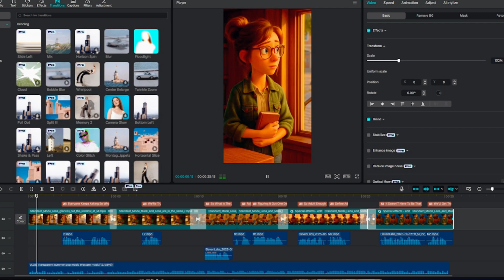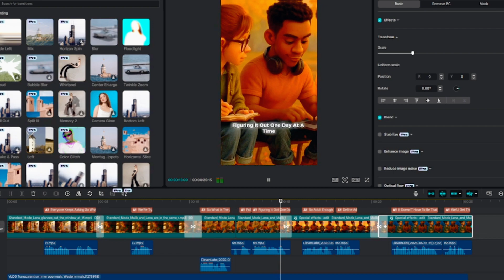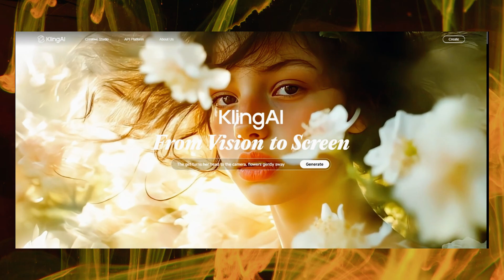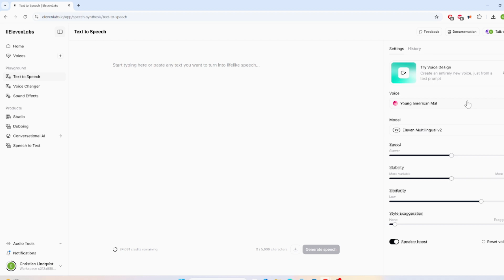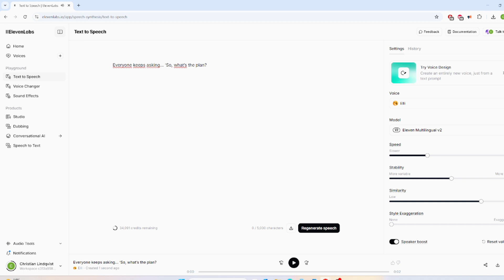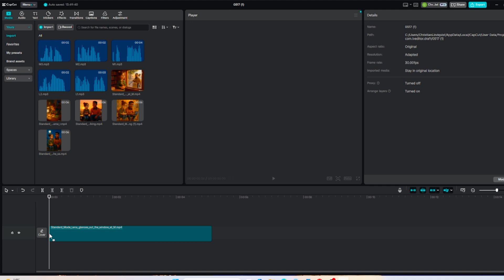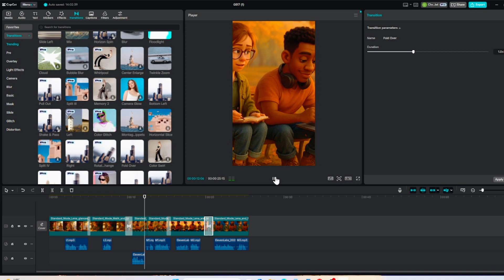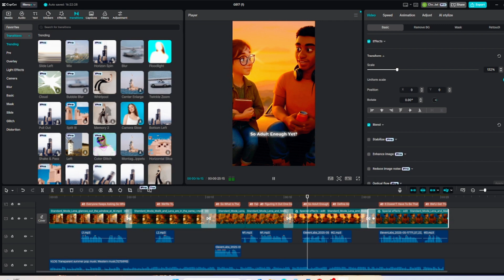Create FREE animated youtube shorts in 30 minutes - no prior knowledge!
Create animated YouTube shorts for free with consistent characters. In this video we'll walk you through how to do it, step by step.

0:00 Intro
0:19 Create your story with ChatGPT
0:41 Create you characters and make them consistent
1:42 Create your scenes
2:25 Animate your characters with KlingAI
3:56 Create voiceover with ElevenLabs
5:37 Edit with CapCut
8:54 Final Product